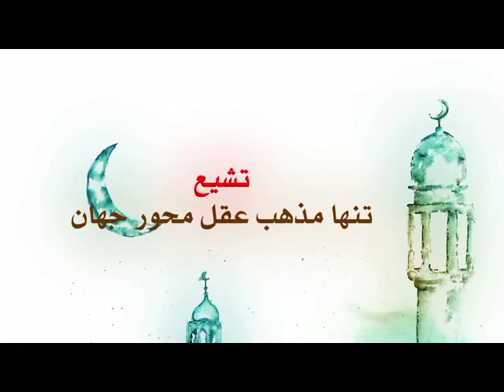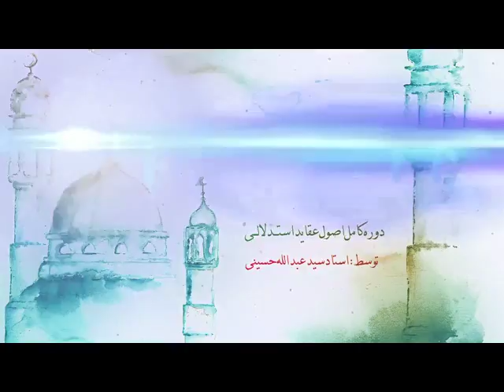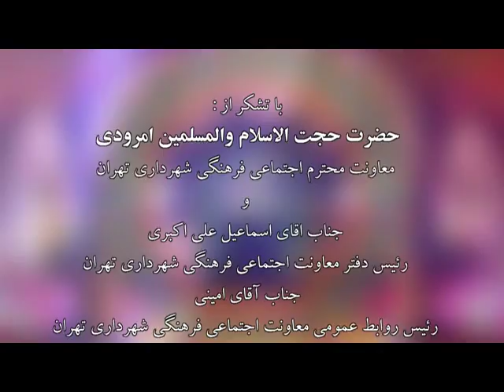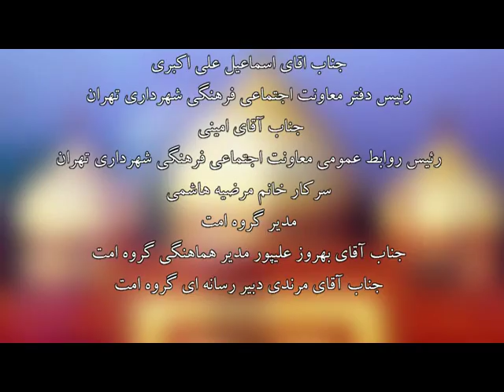Philosophy of Islam - Part 13- Seyed Abdullah Hoseini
Philosophy of Islam
A logical approach to the basic of Islam
Series of lectures by Seyed Abdullah Hoseini
Lecture at the University of Tehran